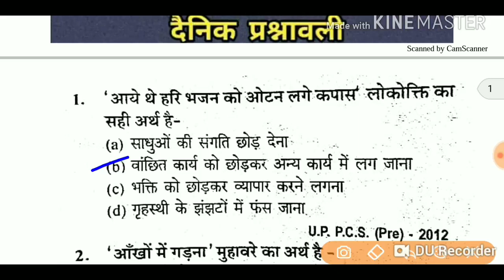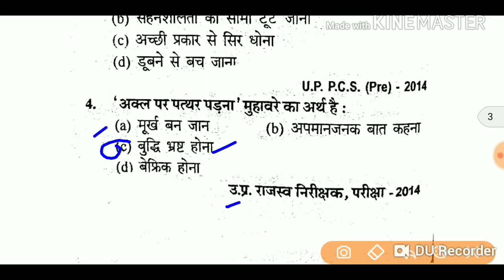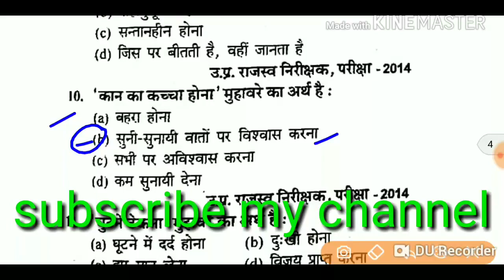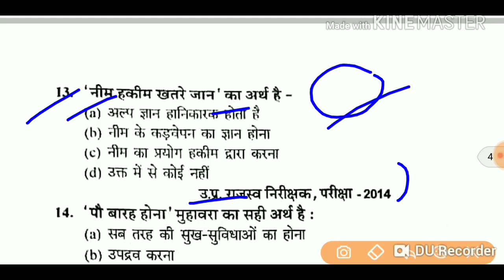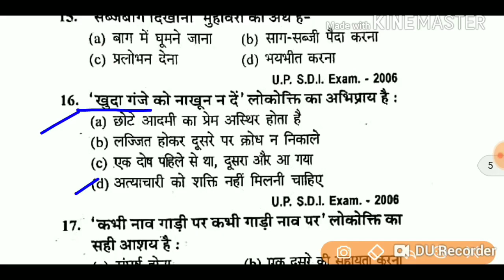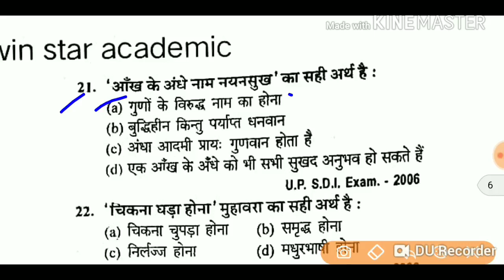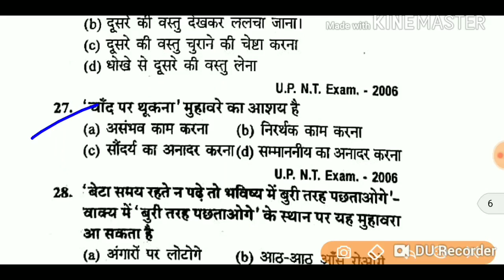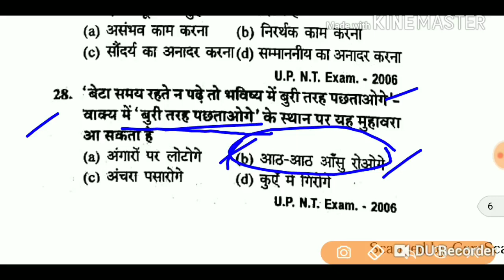UPSSSC VDO MOST IMPORTANT मुहावरे || PART 1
UPSSSC VDO MOST IMPORTANT HINDI || PART 1